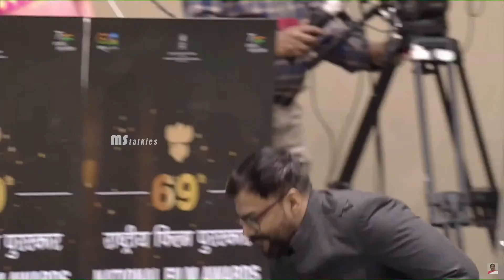Hero Rakshit Shetty Receives 69th National Award For Charlie | MS Talkies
Watch Hero Rakshit Shetty Receives 69th National Award For Charlie